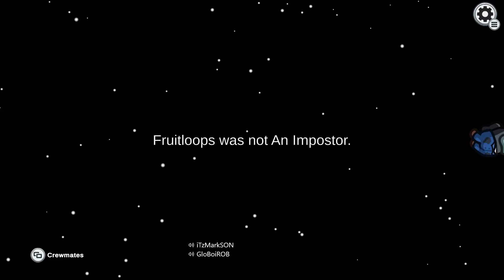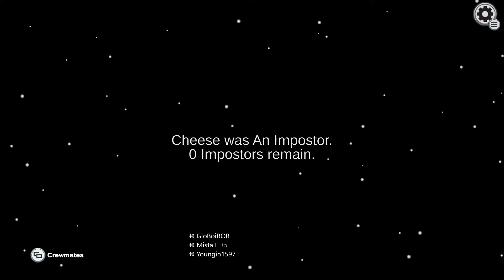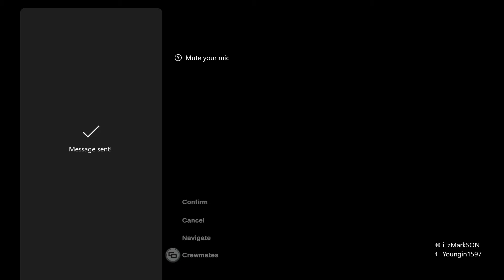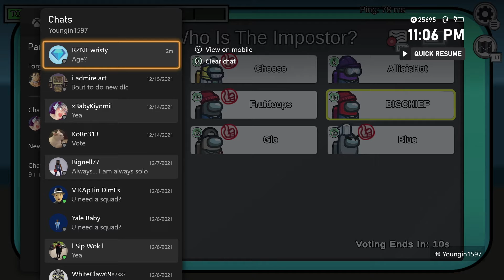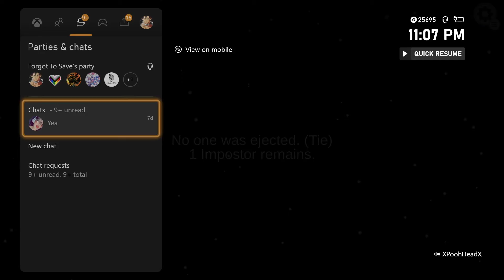If Only The Crewmates Would Listen! (2 Games In 1, Among Us)